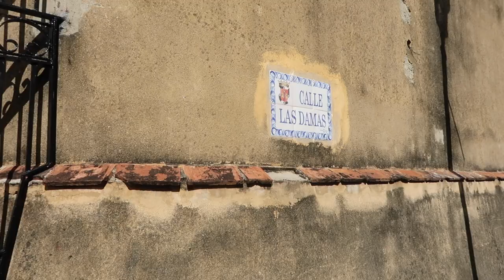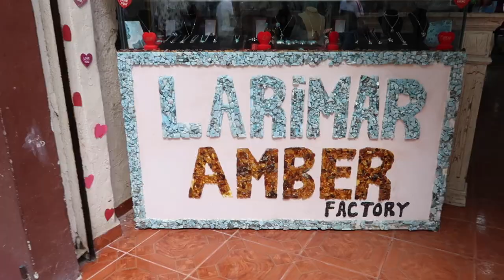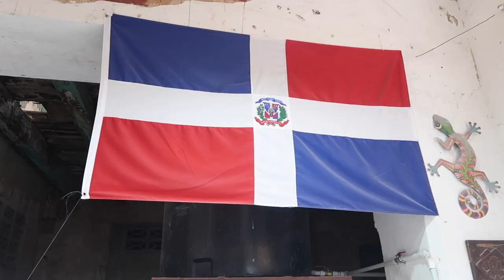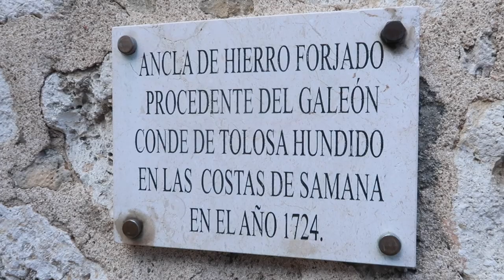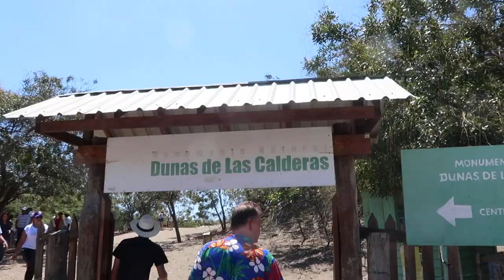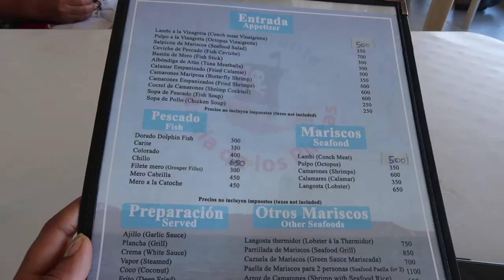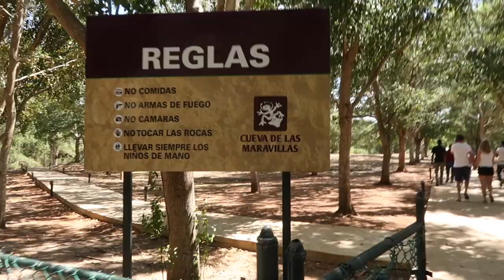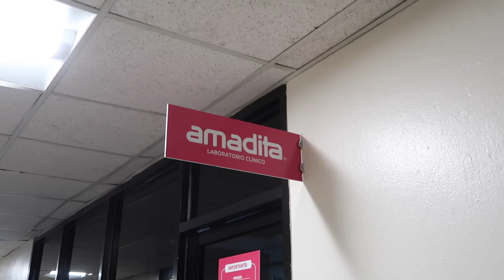Dominican Republic 2021 | TRAVEL VLOG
Hi loves, so I took a last minute mini vacation to Dominican Republic with my family and explored the country a bit. I wanted to share a few of the places you can visit while in DR and also share some of their covid restrictions/info on how the island is at the moment, I found everyone to be safe and precautions given the circumstances. I hope you get to come and visit soon and if you do please get tested and be safe!

p.s the restrictions mentioned were for while I was in DR (february 26th - march 7th) rules and regulations might change.

Places I visited while in DR:
Samana - 1:35
Cayo Levantado - 2:22
Guayacanes (where I stayed) - 3:41
Zona Colonial, Santo Domingo - 8:18
Las Dunas De Bani - 13:33
Cuevas De Las Maravillas - 15:57
Covid restrictions/info in DR - 17:53
Driving in DR - 20:04

Love,
       Nathalie :)